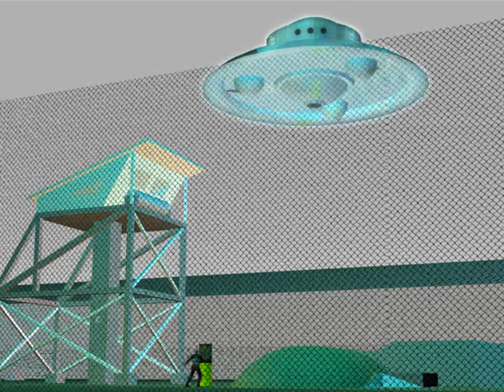Geiger Neutrino - Spherical World (Nevada Mix)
UFOs seems to be exclusively attracted by US military premises, according to various testimonies.
Some even says that these UFOS are roaming German nazi vehicles.

The fact that US Army doctors gives soldiers synthetic marijuana, LSD and two dozen other psychoactive drugs during experiments aimed at developing incapacitating chemical weapons, has absolutely nothing to do with this.